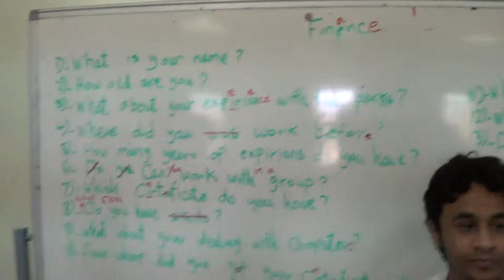Mohammed's class create interview questions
Students explain why they have created interview questions.